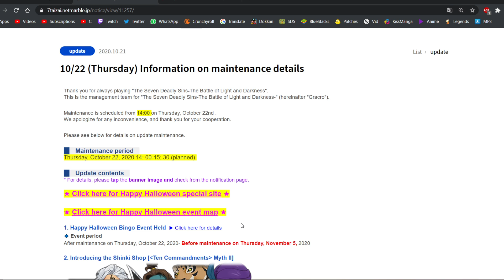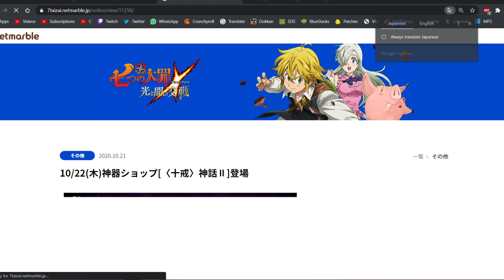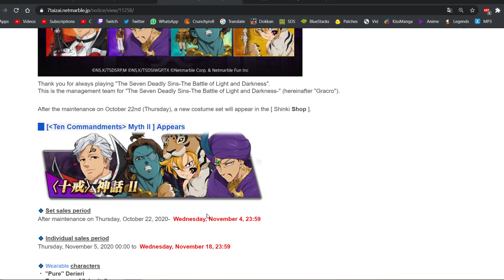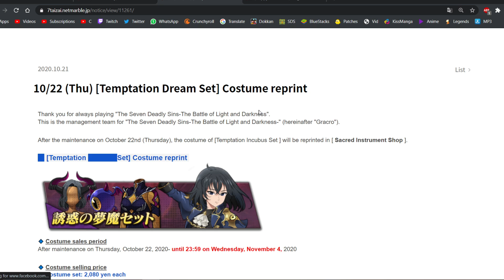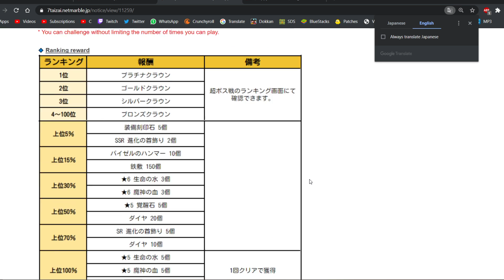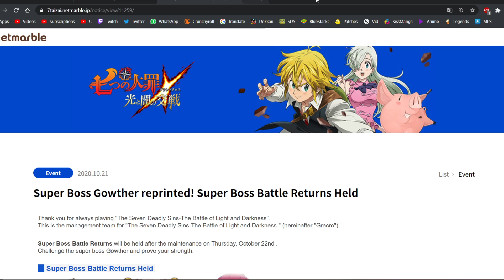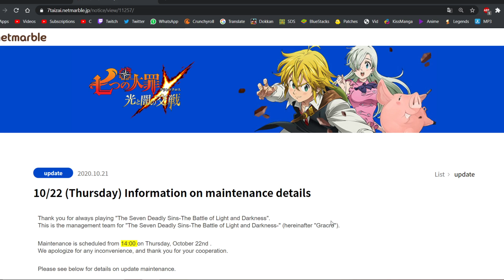GOWTHER SUPER BOSS RERUN AND LET'S TALK ABOUT THE NEXT UNIT COMING... Seven Deadly Sins: Grand Cross